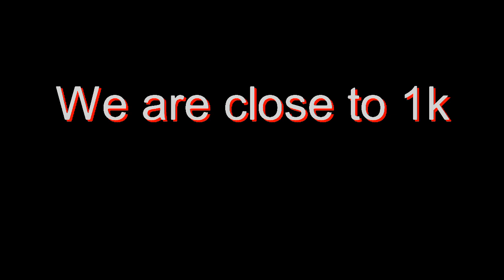500 subs special